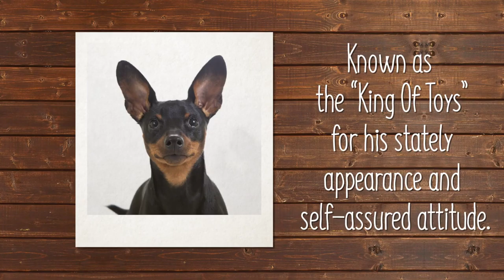Miniature Pinscher Breed Facts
Known as the “King of the Toys,” the Miniature Pinscher is a compact, smooth-coated dog who is alert, spirited, and fearless, with a unique high-stepping, hackney-like gait. With his black and rust coloring, cropped ears, and docked tail, he resembles his cousin the Doberman Pinscher, but he is not a miniature Dobie. Coat colors include red, stag red (red with black hairs), black with rust markings, or chocolate with tan.

History

“Pinscher” means “Terrier” in German, and the Miniature Pinscher is a distinctly German breed that originated several centuries ago as an efficient barnyard ratter. The Miniature Pinscher is reported to include the Dachshund and Italian Greyhound among its ancestors, along with the shorthaired German Pinscher.

Temperament

The Miniature Pinscher can really spice up a person's life. This dog is small, but he doesn't know it! He's quick and active, with a lively curiosity. They are good family companions and look out for their family, bravely challenging intruders with their bold, insistent bark. The “Min Pin” will be happiest with a family that treats him like a standard-sized dog. He may be stubborn, but he's also smart. Their small size makes them a good choice for apartment life. Play and a daily walk will take care of most of their exercise needs. His short, easy-care coat requires occasional brushing and shampooing.

Toy Group; AKC recognized in 1925.
Ranging from 10 to 12 inches tall at the shoulder.
Rat hunter.
Environment

Apartment is fine.
Very active indoors.
thrive in warmer climates.
Exercise

Daily moderate exercise.
Grooming

Easy care.
Average shedding.